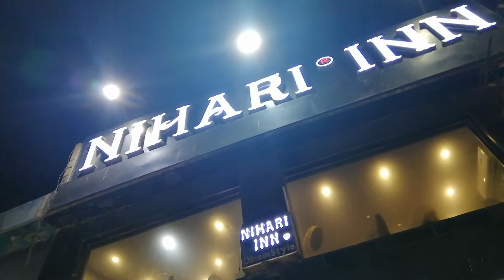Going Out For Dinner With Family || noor usman khan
Hi guys in this video i am sharing with you going out for dinner with family so if u guys like then like share comment and subscribe to my chanel thank you